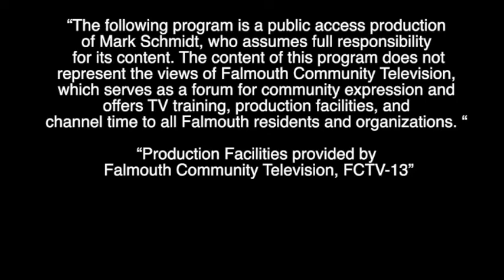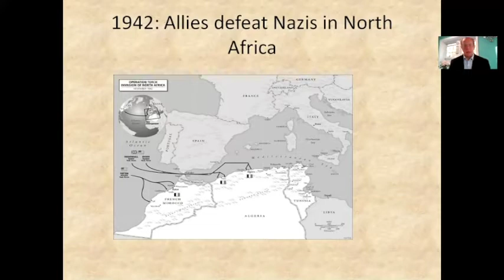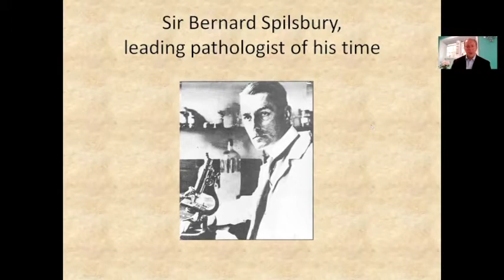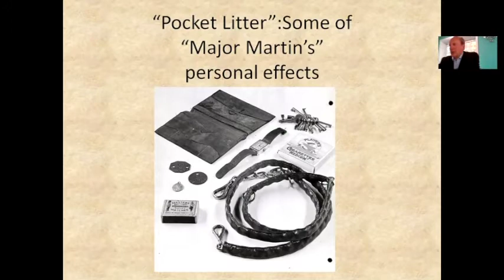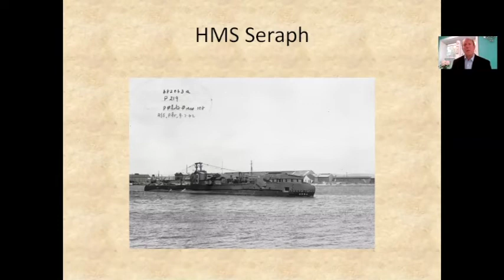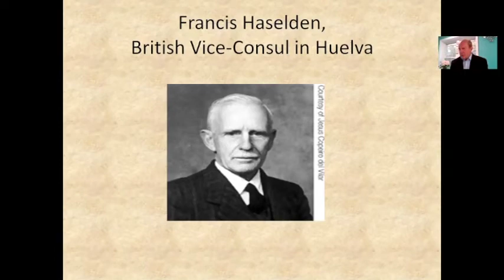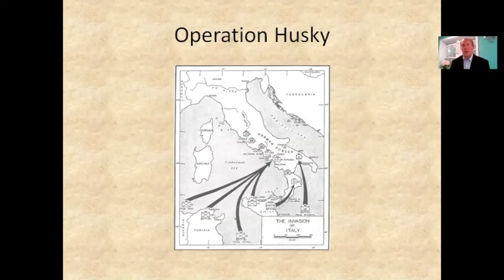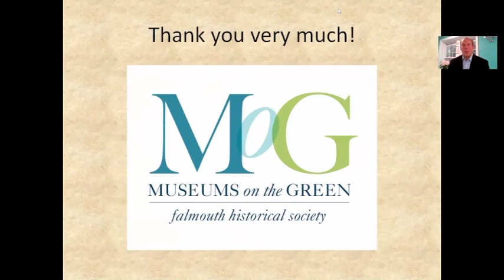Museums on the Green World War II Lecture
Mark Schmidt, Falmouth Museums on the Green Executive Director gives a talk on World War II and Operation Mincemeat.